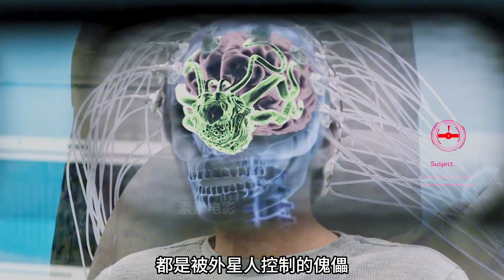當災難來臨，女孩被陌生人騙了一次又一次！《第五波》